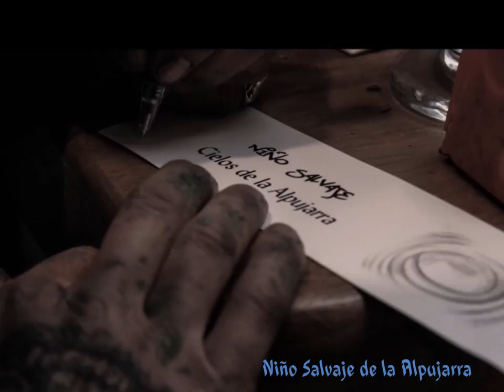Inauguración de la exposición de pintura Niño Salvaje de la Alpujarra | Jesús de la Torre (Blue Man)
La Alpujarra ha sido desde siempre un crisol de culturas, hoy traemos una obra de Anibal, más conocido como “El niño Salvaje”, uno de los artistas alpujarreños más rompedores de la actualidad. Las obras del Niño Salvaje, son ampliamente reconocidas y valoradas tanto dentro como fuera de Bubion.

Uno de los elementos más destacables de las obras de “El Niño Salvaje”, son su inconformismo ante la sociedad. A través de ellos se puede percibir su sensibilidad, pensamientos, sensaciones, estados de ánimo, sentimientos…. Estas pinturas trascienden más allá, llegando al espectador, y haciéndolo partícipe de un diálogo pintura-espectador. Plantean a su vez dudas y reflexiones.

Raúl Ruiz nació en 19__, desde hace más de 25 años se dedica a expresar sus ideas y reflexiones. Estos primeros años, como los de todos los artistas, no fueron fáciles, por parte del Bar Magick de Capileira, en 2018, una celebración del dos amigos artistas Niños Salvaje y Jesús de la Torre (Blue Man). Esta situación provocó una fiesta de arte y música Joven en la Alpujarra, estas piezas crearon gran sensación en la ciudad.

Inauguración de la exposición de pintura y graffiti “NIÑO SALVAJE” en MAGICK, Capileira el 24 de FEBRERO a las 20:00h con la música en vivo BLUE MEN.

Niño Salvaje de la Alpujarra | Jesús de la Torre (Blue Man) en Magick, Capileira 2018